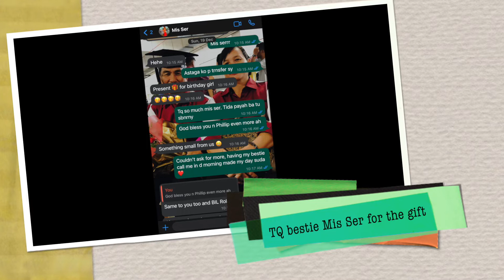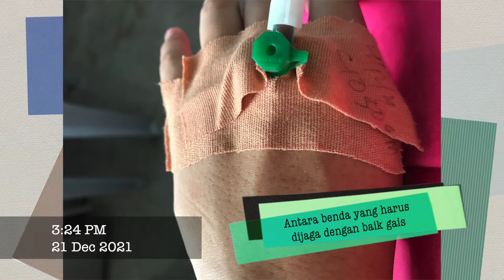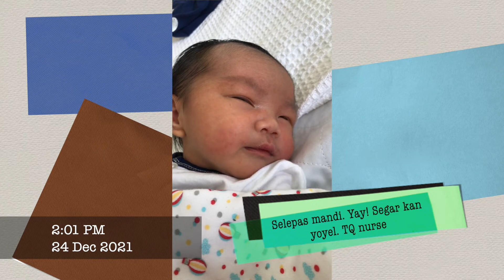Lahirnya Baby Roel | 22.12.2021